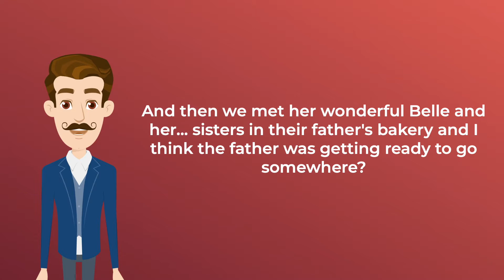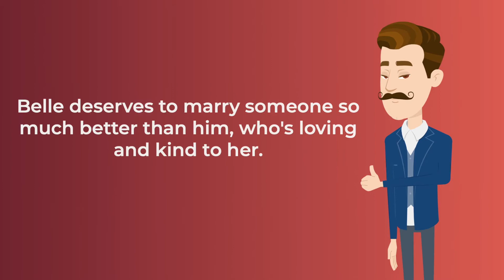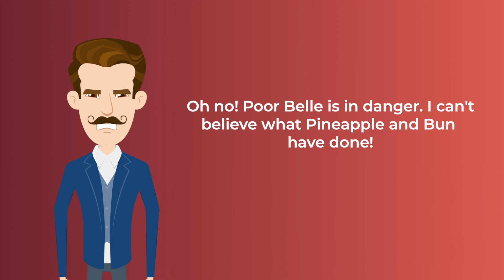Beauty and the Beast Episode 2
to see all episodes!